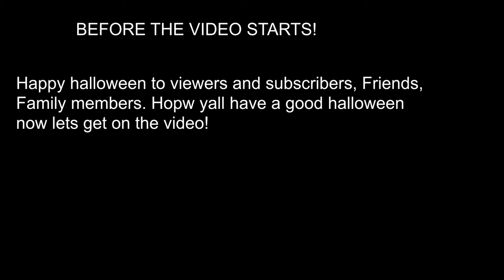Geting the Automobili pininfarina battista in asphalt 8 Halloween Festival